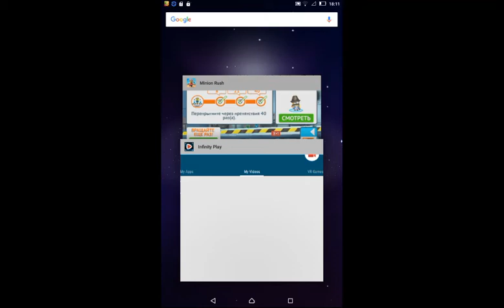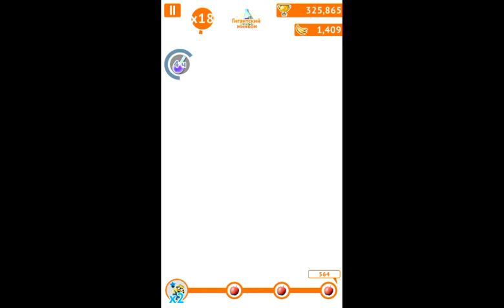Minion Rush Moon Adventure 564 #30